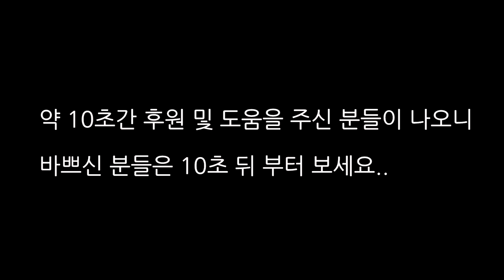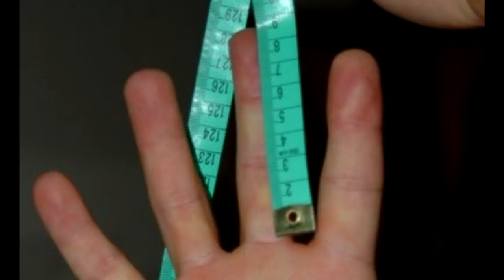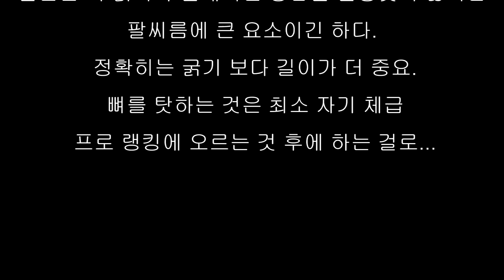궁금증해결!! 통뼈는 팔씨름에 유리하다?